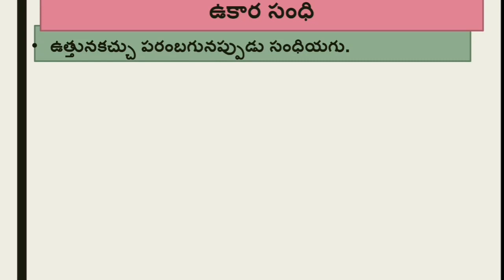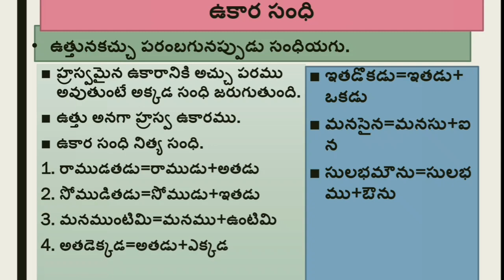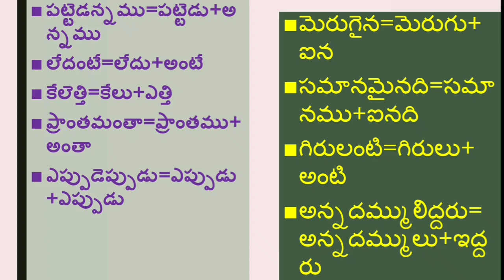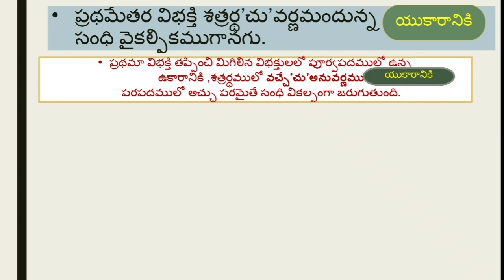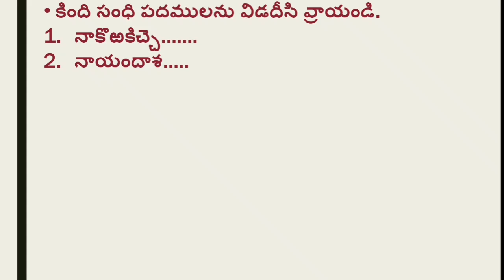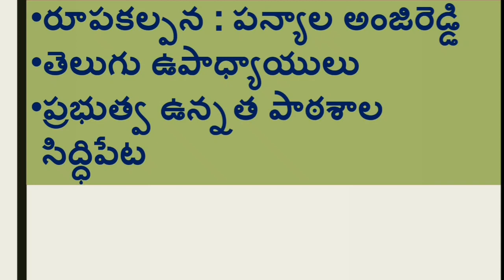DAY 16 BRIDGE COURSE LEVEL III TELUGU ఉకారసంధి